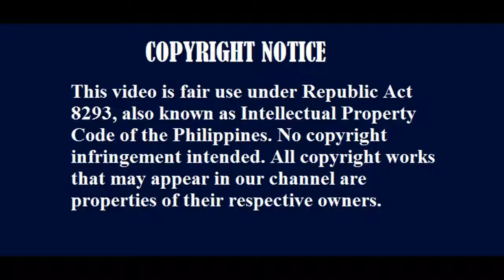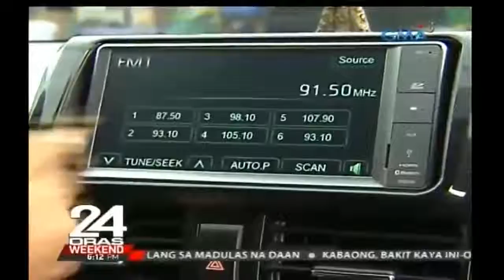duterte - Di NAKATIIS kay JUSTICE CARPIO Niresbakan ni PANGULONG DUTERTE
WA GYUD NI KLARO SI CARPIO. Batikos doon at batikos dito. Eh di ikaw magsumbong sa UN at makipagyera kasama si Trillanes, at Alejano doon sa mga Chinese. Eh andyan na nakipagusap na nga si Pangulong Duterete, ano pa ba problema mo? iipitin mo talaga ang Pangulo ano?

DUTERTE DIEHARD SUPPORTERS (DDS) ay para sa mga naniniwala sa ating Pangulong Rodrigo Duterte na makakamit nating ang inaasam na pagbabago. Halikayo magsubscribe kung sa tingin ninyo sobra na talaga ang mga kalaban ni Pres Duterte, puro biased at walang modo na balita. Kaya ilabas natin dito ang katotohanan.